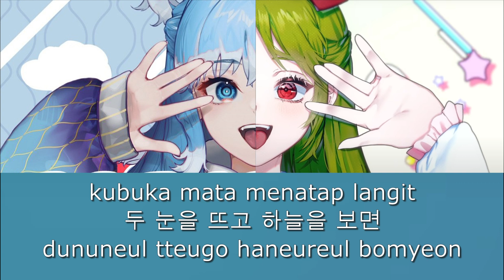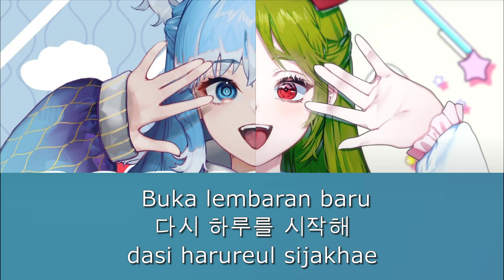Mantra Hujan-Kobo Kanaeru - Korean/id Lyric No vocal / Karaoke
Copyright is still issue - i hope video is free copyright
off monetization

Original :
Title: Mantra Hujan
Composition: Kobo Kanaeru
Lyric: Kobo Kanaeru

mix 김준태 (@_juntaekim)
illust 유유 (@Youu_ARTW)